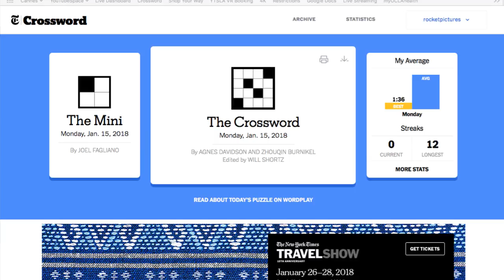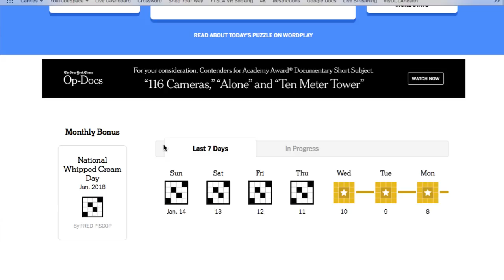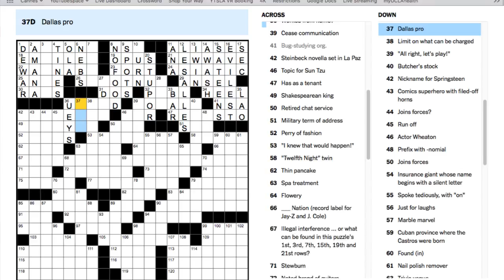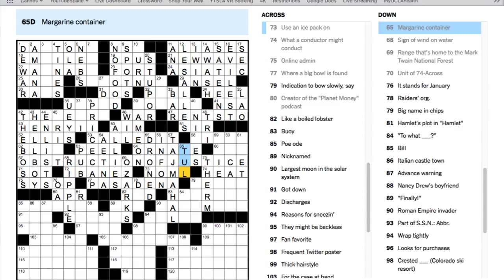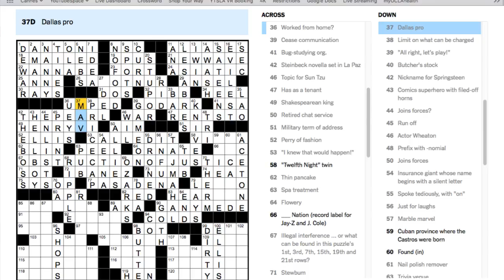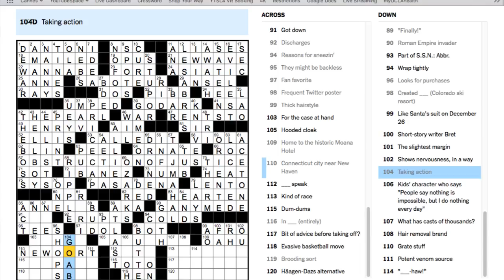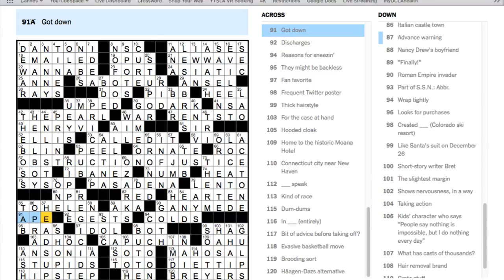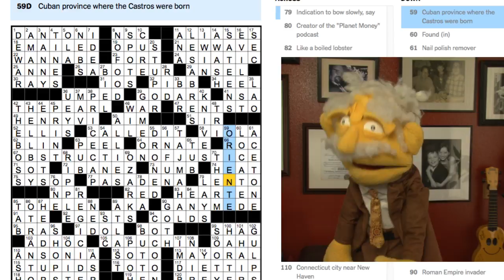Monday Make-up Puzzle with @ProfessorPuppet - LIVE